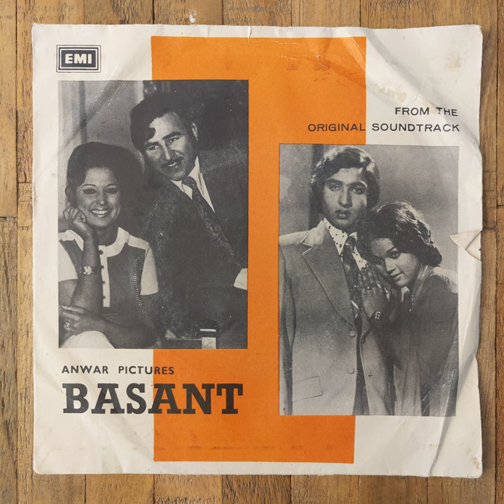Ahmed Rushdi & Raeesa Khanum - Aao Ji Tuhanoon Ghar Chhad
Movie: Basant
Composer: Sabir Ali
Year: 1976